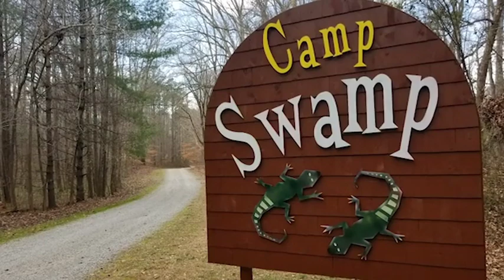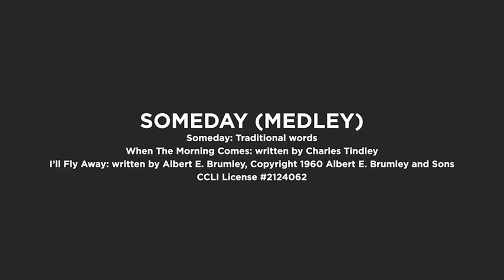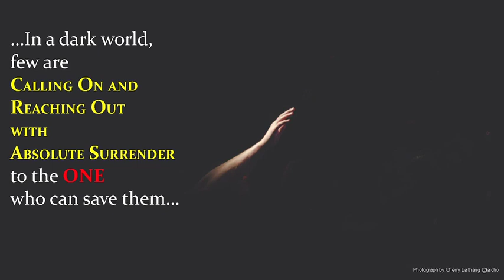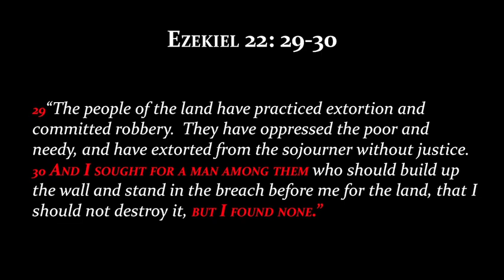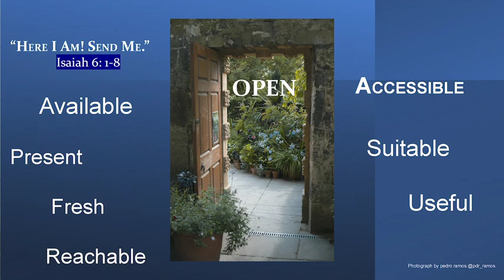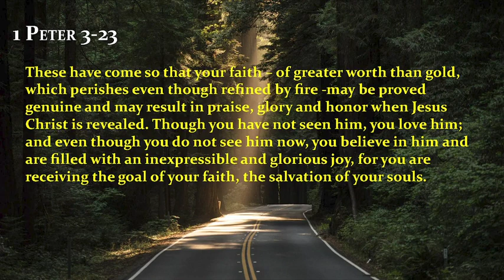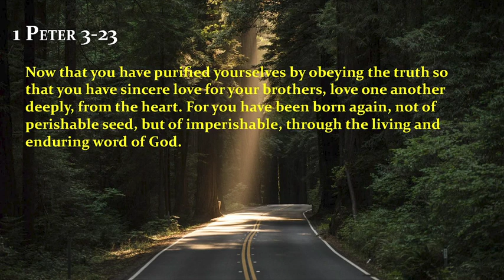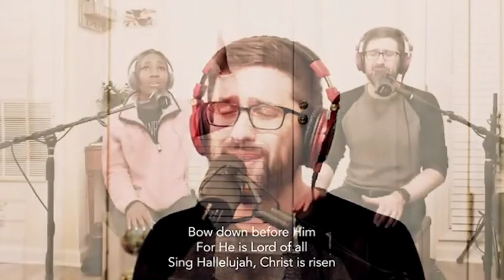Building a City on a Hill: Joy in the Lord Practically Speaking